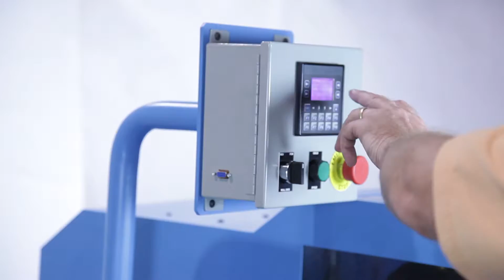Sampling of Tube Fabrication Solutions -- Winton Machine Company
A cross section of tube fabrication systems designed and built by Winton that are focused on solving a specific customer problem.

The mission of the Winton Machine Company is to design, build, and market world class tube fabrication equipment that adds value to our customer's business. Winton is committed to supplying its customers with total quality products, competitively priced and delivered on schedule.

We specialize in HVAC/Refrigeration, Aerospace, Electronics, Microwave and Military as well as serving smaller companies across a wide variety of industries. They serve top companies and organizations in the U.S. and around the world, including American BOA, AGCO, All MEPP, CIBA Vision, Electrolux, General Electric, and General Atomic.

Winton is committed to customize its standard products to meet its customer's specific needs. This allows Winton to stand out from its competitors. By coupling outstanding customer support with its world-class manufacturing standards, each customer is assured that Winton will deliver and support its US built equipment.